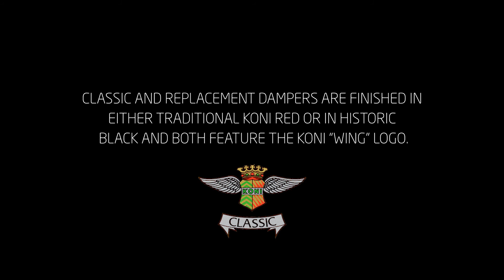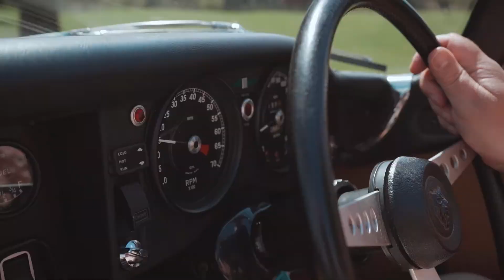KONI | Classic Line Video Production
The team give you a closer look at the Classic line of products from Koni